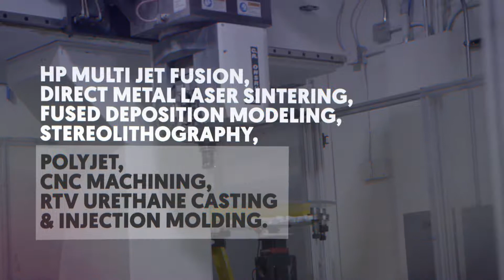GKN Additive (Forecast 3D) Experience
Welcome to the GKN Additive (Forecast 3D) Experience.